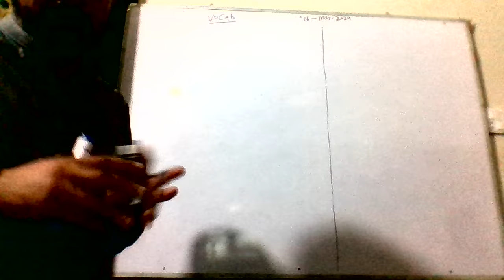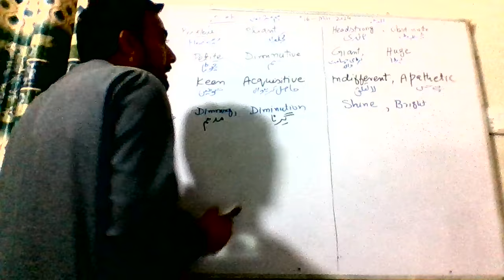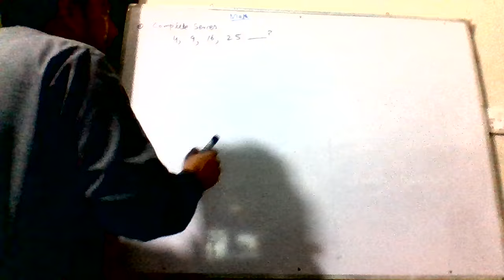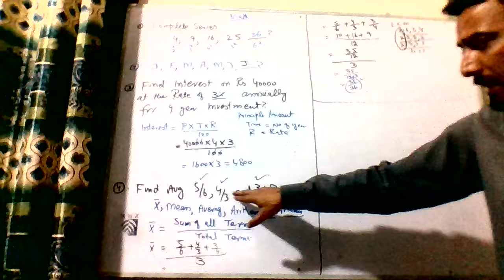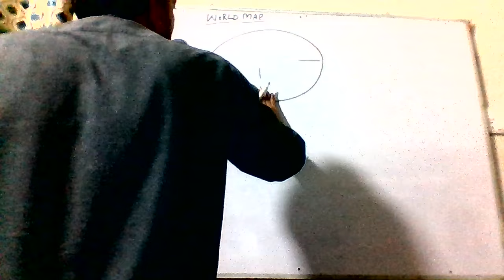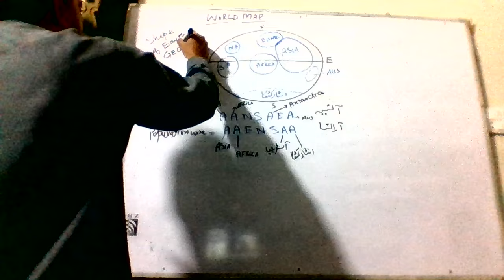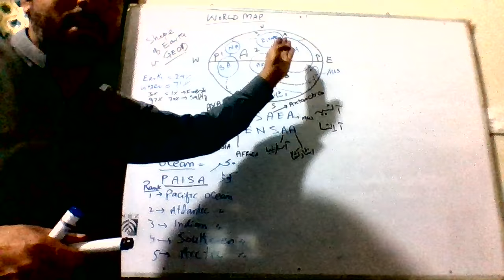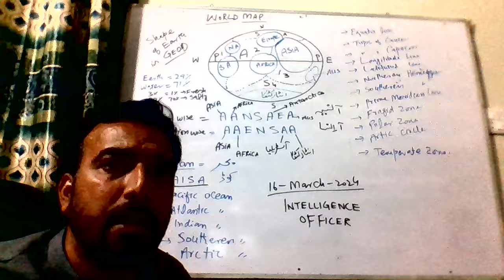Intelligence Officer 1st Free Class